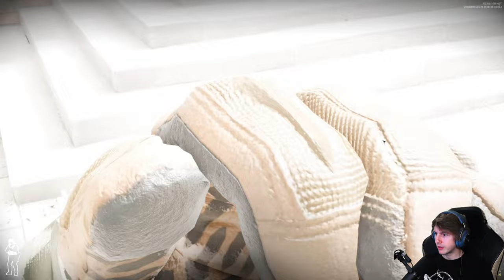Ready Or Not 👮 18: Hinter jeder Tür wartet der Tod! [KAMPAGNE]